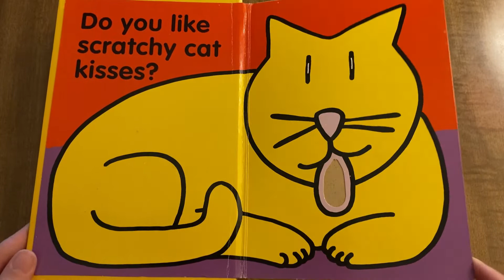Toddler Read Aloud Books- Animal Kisses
Animal Kisses Barney Saltzberg
Toddler Read Aloud

Kids videos. kids, children, baby books. story time. read aloud.